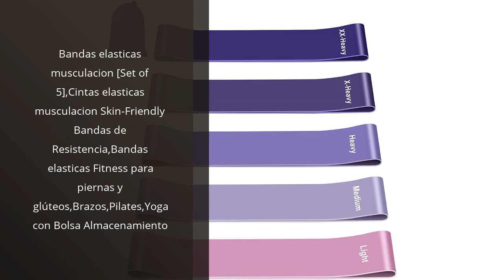Descubre los 4 mejores productos de cinta elástica para tus entrenamientos de fitness 🥇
🤓 Más información

✋  Aquí están descubre los 4 mejores productos de cinta elástica para tus entrenamientos de fitness disponibles en el mercado.

🔽🔽🔽 ENLACES DE COMPRA CINTA ELASTICA FITNESS 🔽🔽🔽

1) Bandas elasticas musculacion [Set of 5],Cintas elasticas musculacion Skin-Friendly Bandas de Resistencia,Bandas elasticas Fitness para piernas y glúteos,Brazos,Pilates,Yoga con Bolsa Almacenamiento

2) Bandas de Resistencia Crossfit 150 lbs 12 Piezas Bandas Elásticas Musculación con 5 Diferentes Niveles Gomas Elasticas musculacion para Gimnasio en Casa Yoga

3) Coresteady Gomas elásticas de musculación para Hombres y Mujeres - Banda elástica - Tonifica y desarrolla Fuerza, flexibilidad y Masa Muscular - Incluye guía de Ejercicios

4) Haquno Bandas Elasticas de Fitness/Bandas de Resistencia, [Set de 5] Cintas Elásticas de Resistencia Hechas de Látex Natural y la Piel-amistosa con Bolsa de Almacenamient

00:00 - Intro
00:07 - 1) Bandas elasticas musculacion [Set of 5],Cintas elasticas...
00:43 - 2) Bandas de Resistencia Crossfit 150 lbs 12 Piezas...
01:24 - 3) Coresteady Gomas elásticas de musculación para Hombres y...
02:00 - 4) Haquno Bandas Elasticas de Fitness/Bandas de Resistencia,...
02:40 - Outro